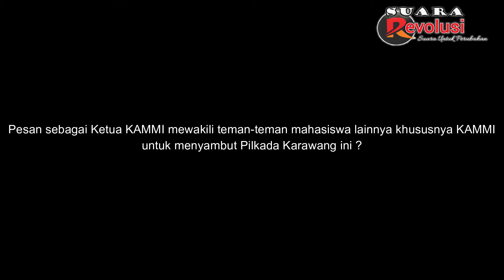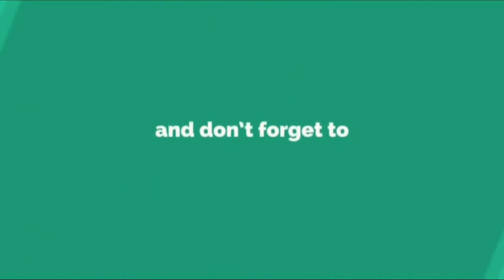Suara Revolusi : KAMMI Karawang Sentil Pemerintah Soal Transparansi Pilkada 2020